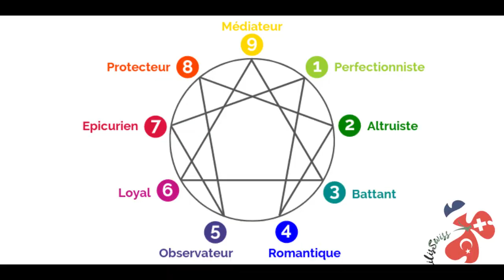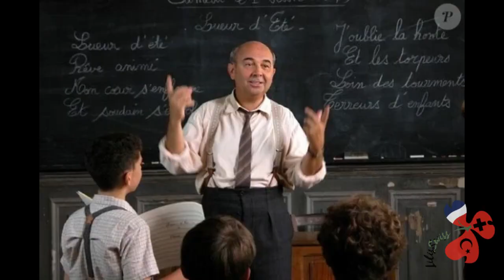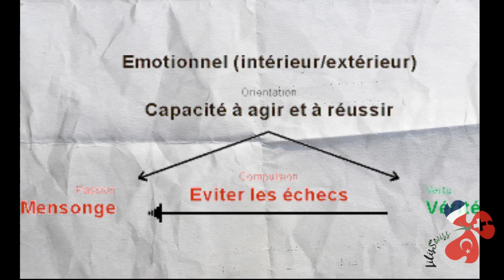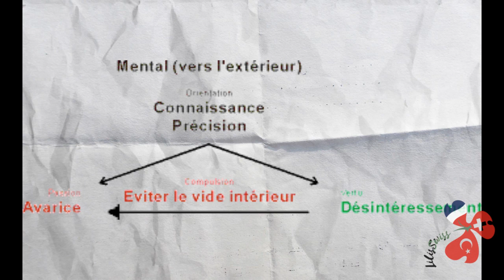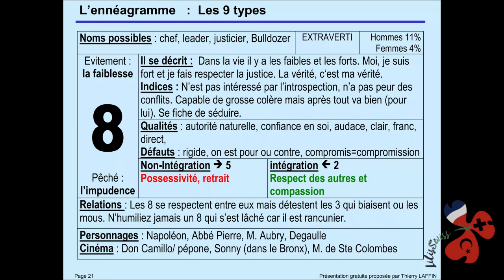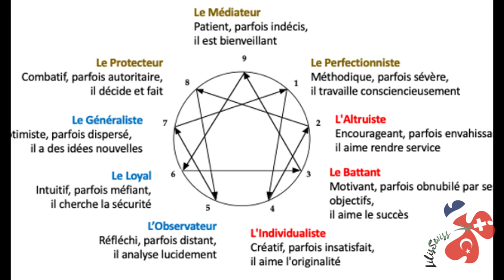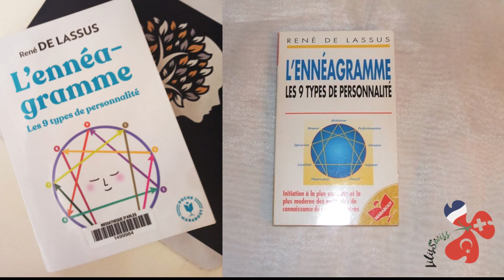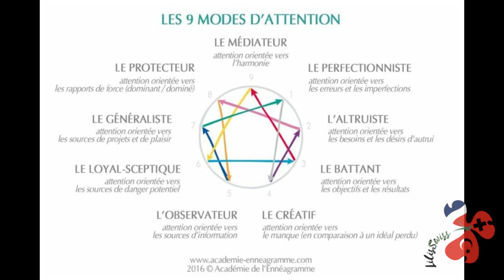Podcast : Qu'est ce ce que l'ennéagramme?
Bienvenue dans cet épisode captivant de notre podcast, où nous plongeons au cœur de l'énigmatique monde de l'ennéagramme. Avez-vous déjà ressenti le désir ardent de comprendre les intrications de votre personnalité ? L'ennéagramme, un système millénaire d'étude de la psyché humaine, est la clé pour déverrouiller les mystères de qui nous sommes vraiment. Explorez avec nous les neuf types de personnalité distincts, chacun dépeignant un portrait unique de motivations profondes, de peurs sous-jacentes et de schémas de comportement. Plongez dans les abysses de l'ego et de la croissance personnelle alors que nous démystifions cet outil puissant pour l'auto découverte et le développement personnel. Que vous soyez un chercheur de vérité spirituelle, un passionné de psychologie ou simplement quelqu'un en quête de connaissance de soi, ce podcast est votre guide ultime vers la compréhension de l'essence de l'ennéagramme. Préparez vous à dévoiler les secrets de votre être intérieur et à embrasser le voyage vers une meilleure compréhension de vous-même et des autres. Bienvenue dans l'univers fascinant de l'ennéagramme.

▬▬▬▬▬▬▬▬▬▬▬ LIENS  ▬▬▬▬▬▬▬▬▬▬▬